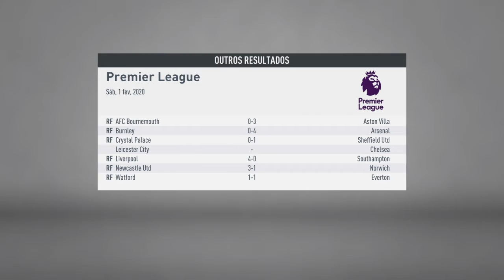FA Cup vs Swansea City | Modo carreira West Ham United | FIFA 20